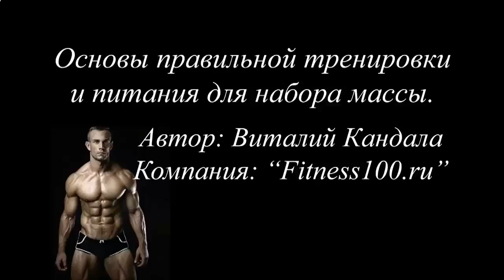НАКАЧАТЬ МЫШЦЫ ФОРУМ